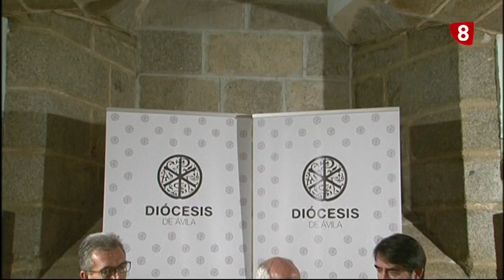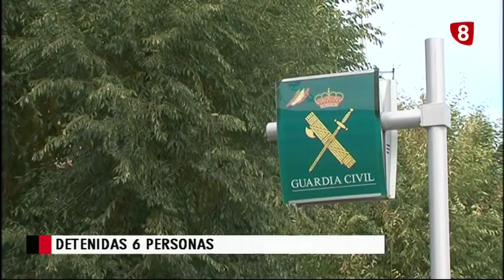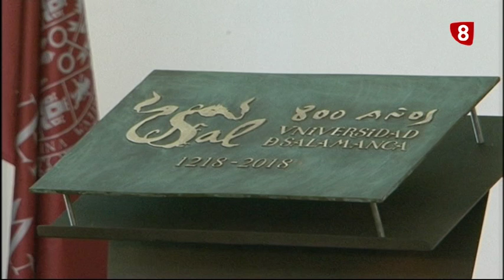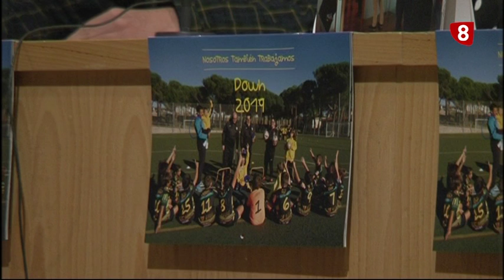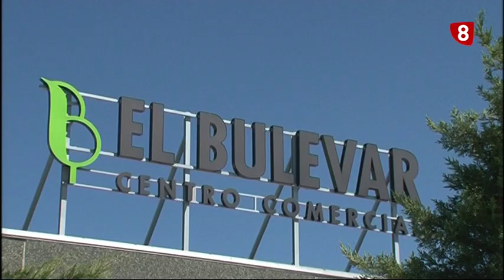INFORMATIVO VIERNES EDICIÓN MAÑANA 30-11-18